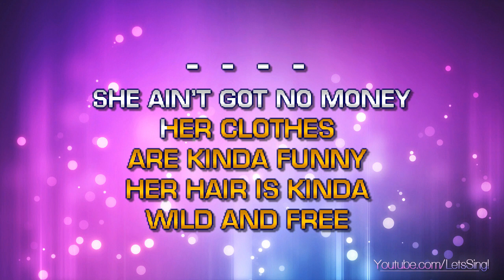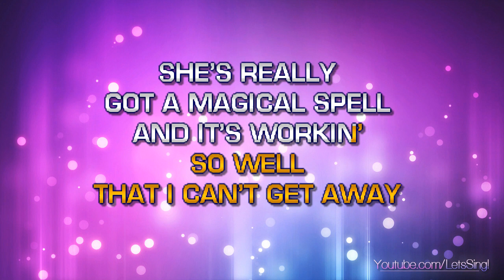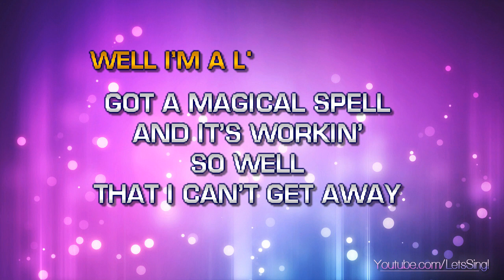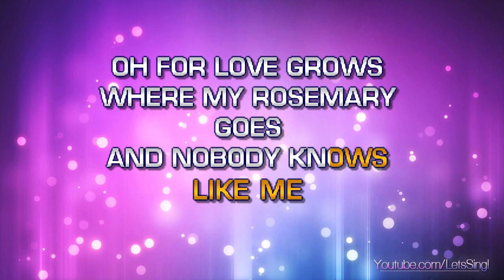Edison Lighthouse - Love Grows Where My Rosemary Goes(Karaoke & Lyrics)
Edison Lighthouse - Love Grows Where My Rosemary Goes (Karaoke, Lyrics, Instrumental)